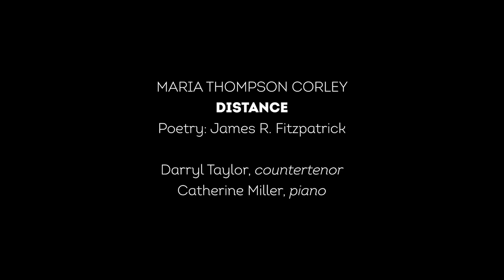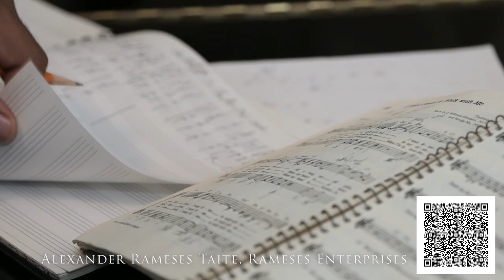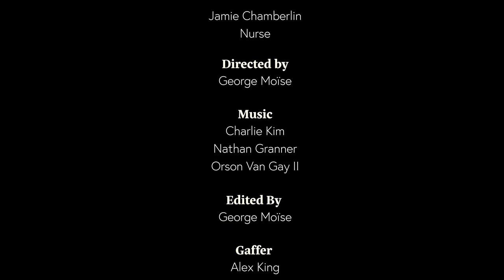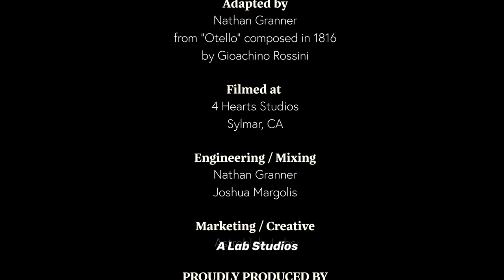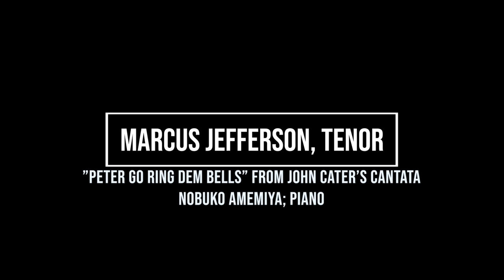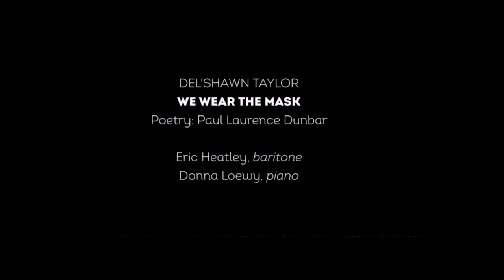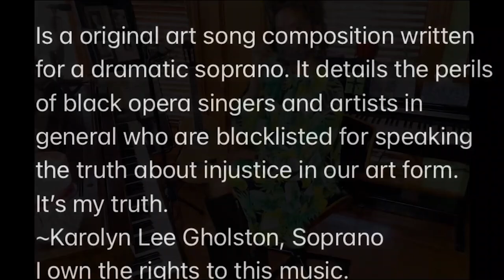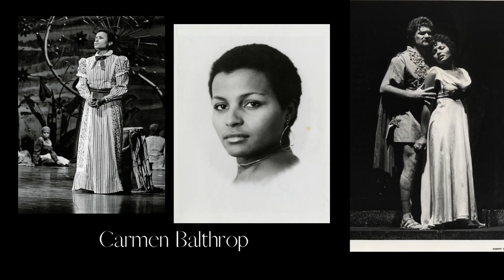BOA Showcase Gala I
The Black Opera Alliance presents our first Showcase Gala.

Time stamps for performances are:

0:19 Manna K. Jones, Soprano, "Eternal Life" by Olive Dungan. Piano: Derrick Byars
2:50 Brianna J. Robinson, Soprano, "Sister Mary had a but one child" arr. James T. Dargan. Cello: Francesca McNeely
6:05 Kimberli Renders, Soprano, "Blessing the boats" by Ricky Ian Gordon. Piano: Susan Hoskins
9:37 Darryl Taylor, Countertenor, "Distance" by Maria Thompson Corley. Piano: Catherine Miller
14:52 Elliott Page, Tenor, "Night Song" by H. Leslie Adams
17:47 Alex Taite, Presents "Deep River: The flow of Negro Spirituals through time" Promo
18:36 Simone Brown, Soprano "Jedem das Seine" by Arnold Schönberg
23:13 Sarai Cole, Soprano "O patria mia" by Giuseppe Verdi. Piano: Ben Woodward
29:31 Raehann Bryce-Davis, Mezzo-soprano "I am Not an Angry Black Woman" by Maria Thompson Corley. Piano: Jeanne-Minette Cilliers
33:55 Nathan Grannar and Orson van Gay, Tenors "The two hot shots: A Covid Vaccine Story (A vieni nel tuo sangue)" by Rossini
39:35 Brittney Bryanna Burgess, Soprano "Give me Jesus" arr. Moses Hogan
43:26 Dr. Lenora Green-Turner, Soprano "Prayer and Caro mio ben" arr. Carlos Simon. Piano: Nicholas Roehler
50:47 Gregory McDaniel, Conductor "Ruy Blas Ouverture" by Felix Mendelssohn. Performed with UNT Symphony Orchestra
58:35 Gedeane Graham, Mezzo-soprano "Moremi's Lullaby" from Vanqui by H. Leslie Adams
1:03:01 Shantal Martin, Soprano "On the steps of the palace" by Stephen Sondheim
1:05:36 Marcus Jefferson, Tenor "Peter go ring dem bells" from John Cater's Cantata, Piano: Nobuko Amemiya
1:10:45 Edward Washington II, Tenor "Soul of my Soul" by Markus Williams. Piano: Gregory Hopkins
1:13:06 Del'Shawn Taylor, Composer and Pianist "We wear the mask" Text: Paul Laurence Dunbar. Baritone: Eric Henley, Piano: Donna Loewey
1:17:45 Nina Evelyn Anderson, Soprano "Minstrel Man" and "Dream Variations" by Margaret Bonds. Piano: Yukiko Oba
1:21:44 Mattea Williams, Composer "The embers tell" for SSAA Treble Choir
1:26:10 Karolyn Lee Gholston, Soprano "Blacklisted" by Karolyn Lee Gholston
1:29:24 Randell McGee, Baritone "Peculiar Grace" by Terrence Blanchard
1:32:56 Makeda Hampton, Soprano "Prendi per me sei libero" by Gaetano Donizetti. Piano: Oksana Glouchko
1:36:50 Katia Ledoux, Mezzo-soprano "Mon cœur s'ouvre à ta voix" Dalila's aria by Camille Saint-Saëns. Piano: Djuwa Mroivili

Thank you to Zyda Culpepper, BOA Leadership Council member and producer for this event.